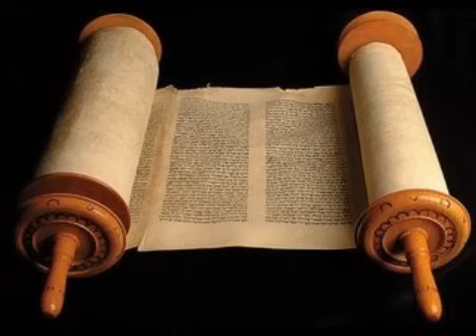Salmos 74 - Cid Moreira - (Bíblia em Áudio)